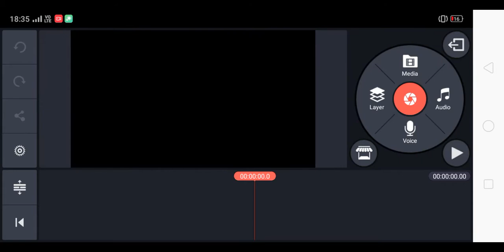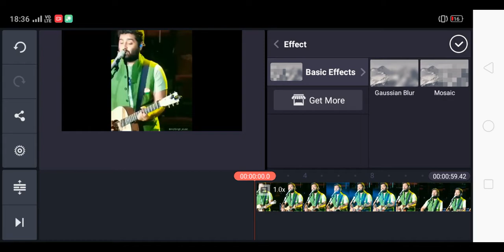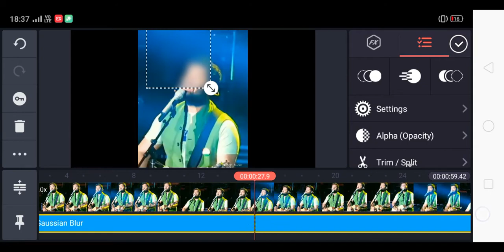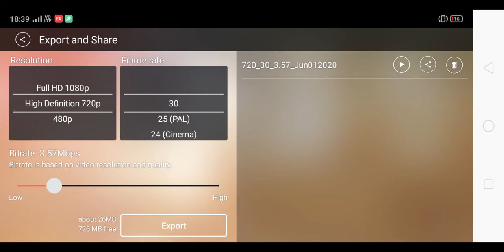How to blur face in video in kinemaster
how to blur effect apply your video in kinemaster